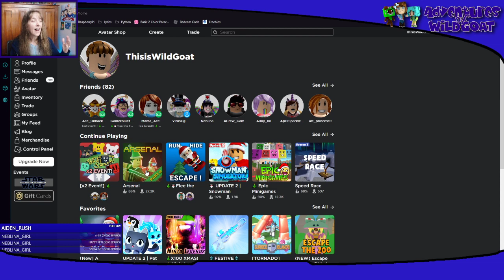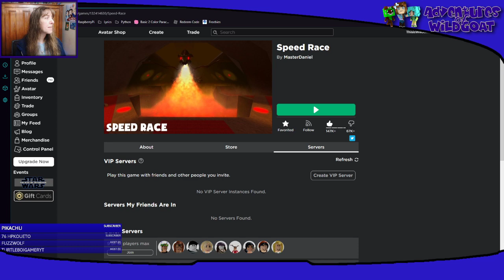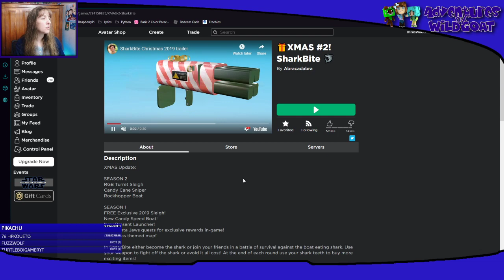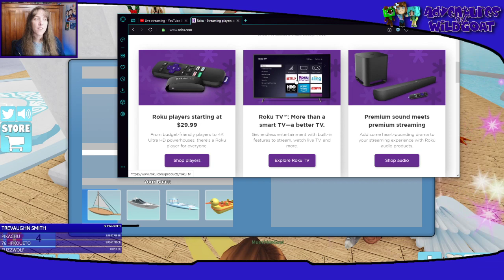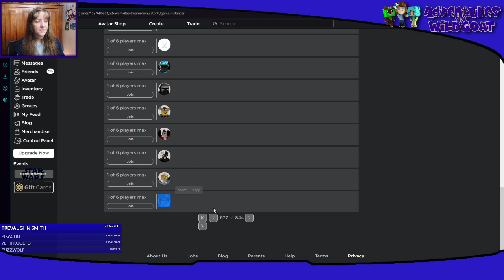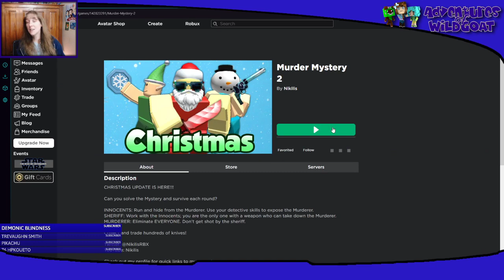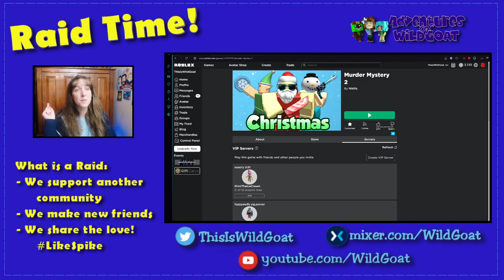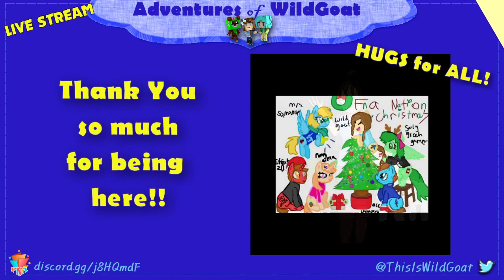Roblox - Play and Relax with some Winter Games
I am hoping to just play and relax while playing a few games. Not been feeling well today.

!love
!blue